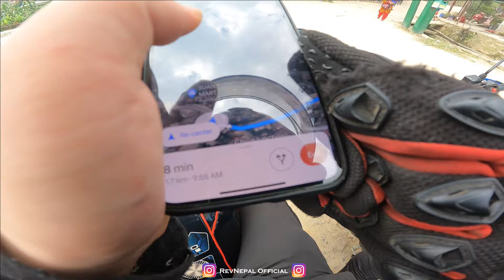Stunt Bums Nepal 🔥❤ 42 Year Old Mom in Nepal's 1st Bike Stunt School 😱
Darsan Namaste Everyone Its Me Jwala Singh Thakuri !! Welcome To RevNepal ( Respect Every Riders ).